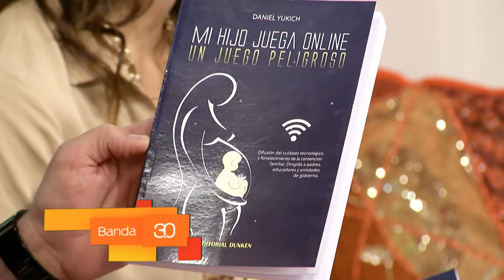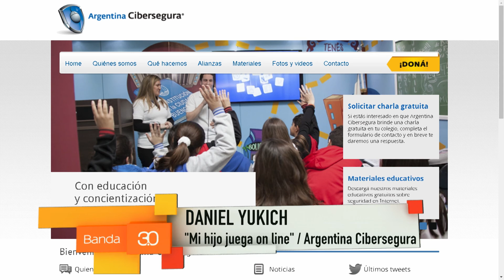MI HIJO JUEGA ONLINE